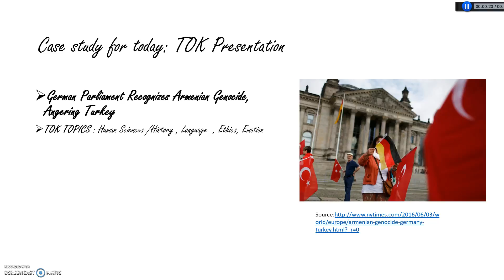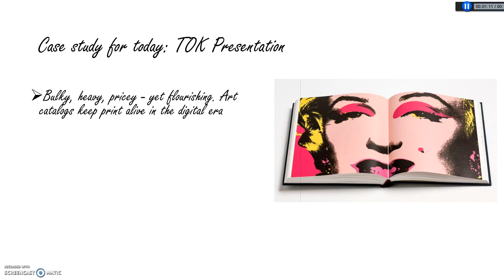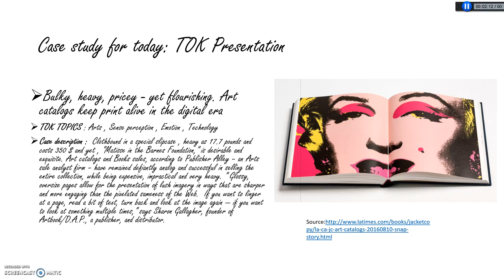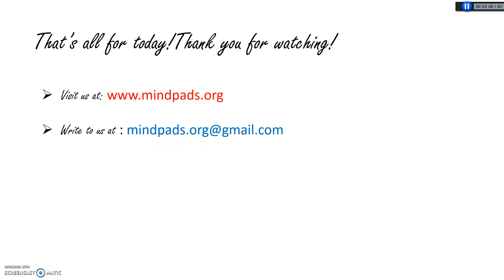RLS and case studies with sample KQ for IB TOK IA / Final Presentation 2016- Part 9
RLS(Real life situations ) and case studies for IB TOK IA / Final presentations 2016 with sample KQ .